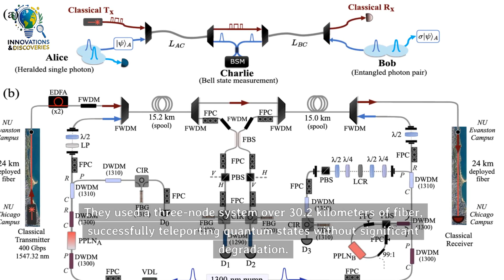Quantum Teleportation Breakthrough: First-Ever Demo Over Fiber-Optic Cables!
In an incredible quantum leap forward, scientists have just demonstrated quantum teleportation over fiber-optic cables—a monumental milestone in quantum communication! For the first time ever, quantum information has been successfully transmitted across fiber-optic networks, all while carrying regular Internet traffic. This groundbreaking achievement could revolutionize the way we send data, leading to faster, more secure communication networks, and even laying the foundation for quantum internet.

In this video, we’ll explain how this quantum teleportation experiment works, what makes it so revolutionary, and how it could change the future of telecommunications, security, and quantum computing. Could this be the beginning of the next generation of the internet? Join us as we explore this game-changing scientific breakthrough and its potential to reshape the digital landscape!